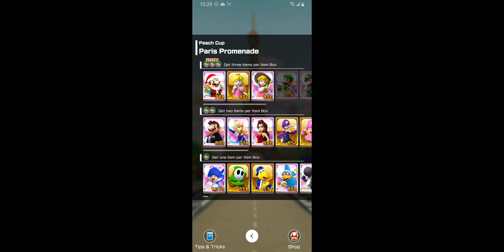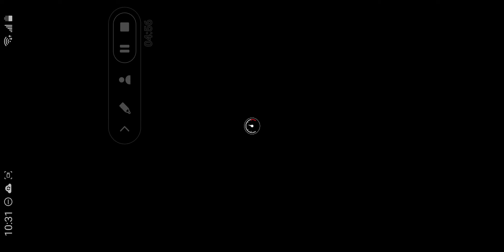Mario Kart Tour - 2nd Anniversary Tour: Peach Cup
Mario Kart Tour Walkthrough - 2nd Anniversary Tour: Peach Cup.

Mario Kart Tour is a racing game that was released on September 25, 2019 on iOS and Android devices. It was developed and published by Nintendo. Every two weeks there will be a new Tour with new courses and challenges!